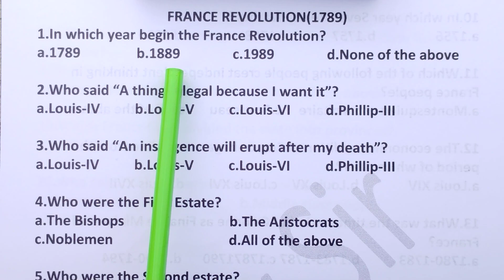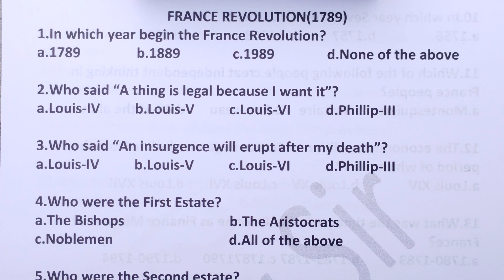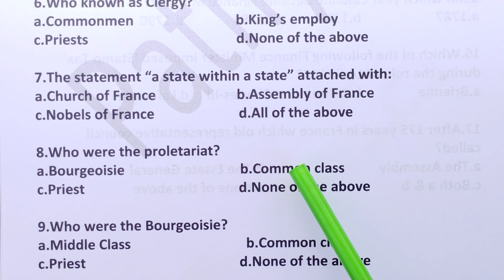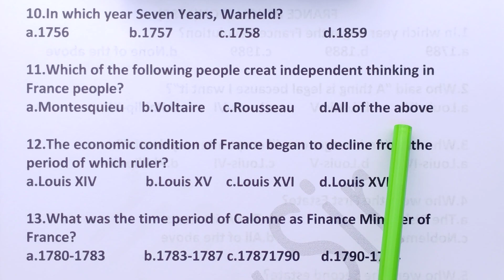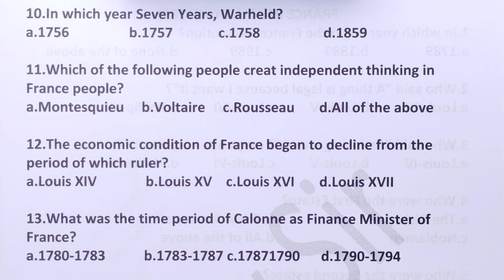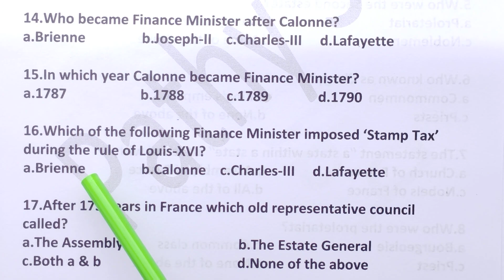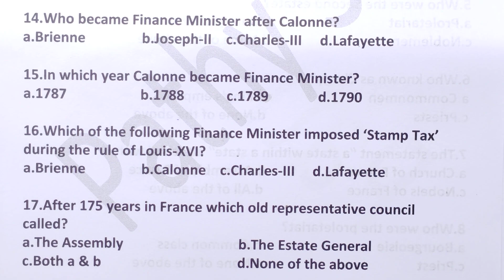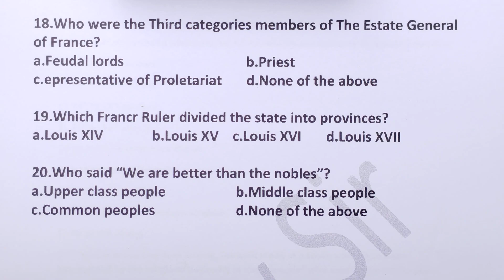France Revolution 1789 l SSB l PGT l MCQ 115 l by Dr Pathy@pathyeducation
In this class discussion about the France Revolution with 20 MCQ from Jain and Mathur book